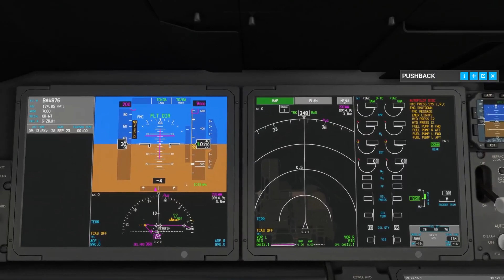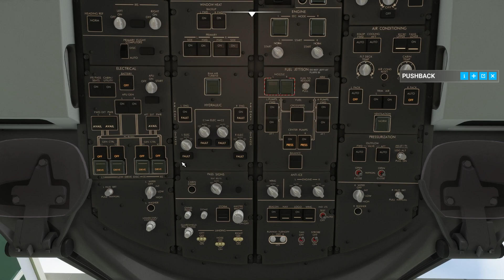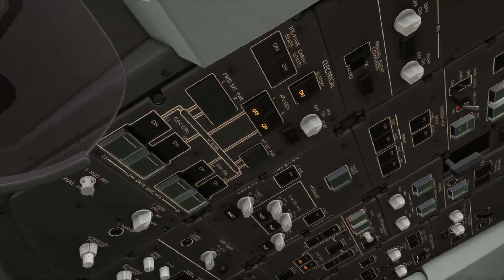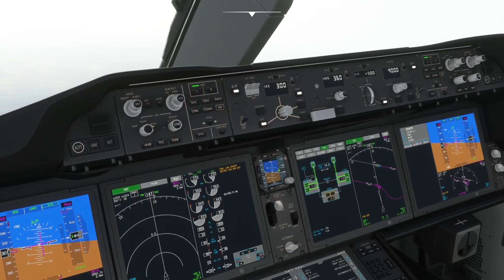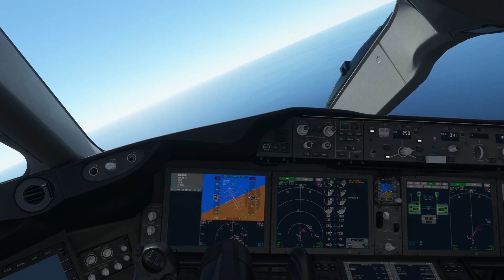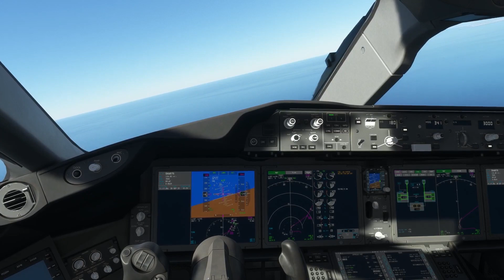London to Roma + PACX | B787 | British Airways | Microsoft Flight Simulator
in this video, I flew from Gatwick in UK to Roma in Italy.

Mods:
GPU Asus RTX 2060 OC 6GB TUF
Motherboard Asus Z490-P
CPU i7-10700K
Joystick Logitec Extereme 3D Pro
keyboard Rapoo V500 Pro

Game: Microsoft Flight Simulator 2020
Aircraft: Boeing 787 Kuro
Airport: Gatwick/Leonardo Davinci Int'l Airport
Nature: Full Flight

00:00 -